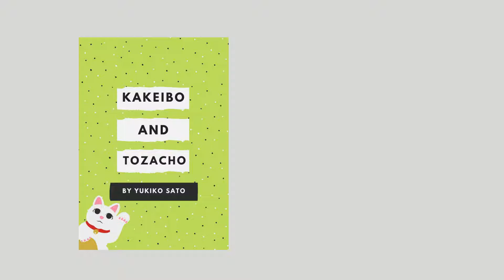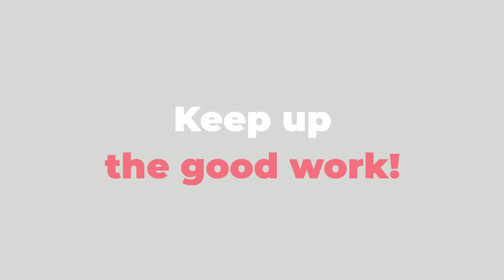Day 20 - KaKeBo / KaKeiBo 30 day Challenge